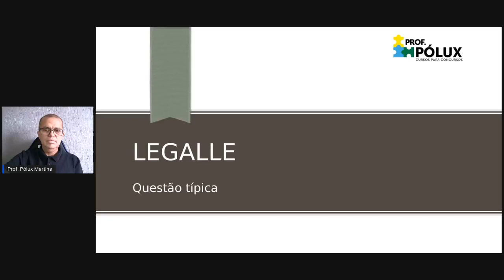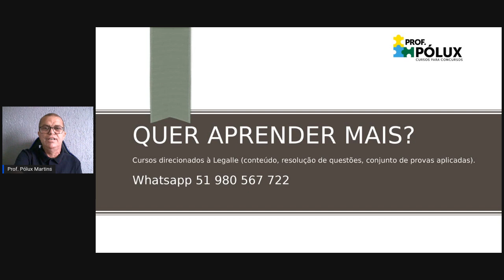Questão típica Legalle Porquês e Onde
Resolução de questão da banca Legalle Concursos.